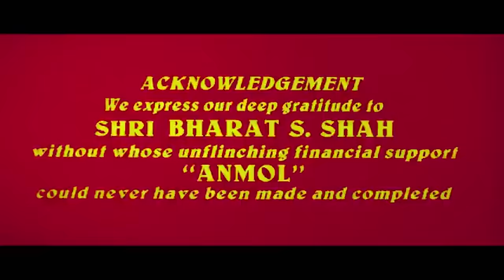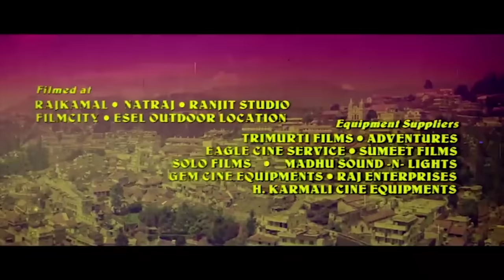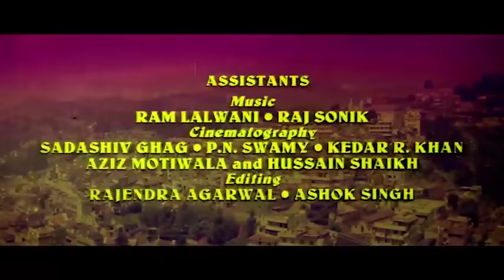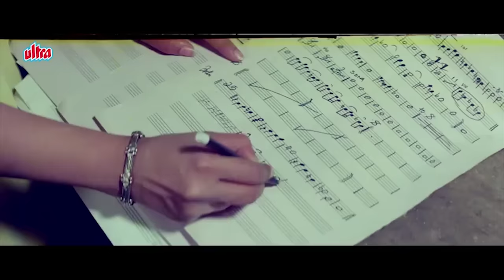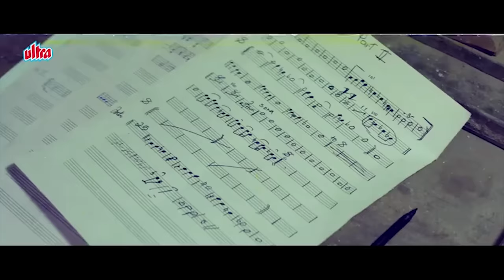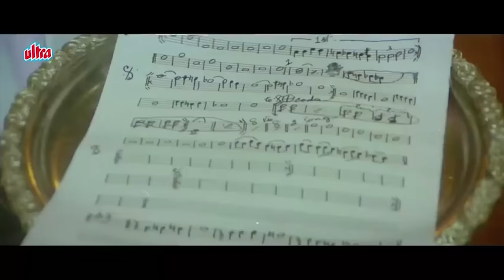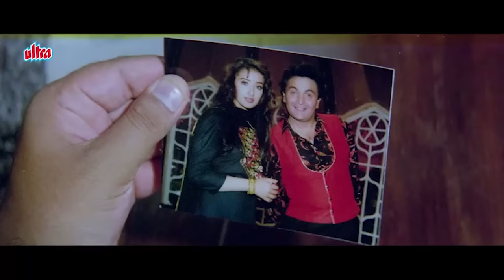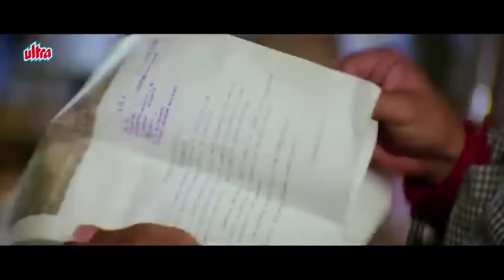Anmol Full Movie 4K | अनमोल | Rishi Kapoor | Manisha Koirala | Bollywood Blockbuster Movie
Cast: Rishi Kapoor, Manisha Koirala, Puneet Issar, Dara Singh, Anil Dhawan, Gufi Paintal, Jaya Mathur, Saeed Jaffrey, Johnny Lever.
Producer: Ketan Desai
Director: Manmohan Desai